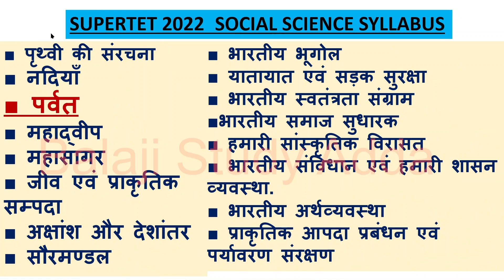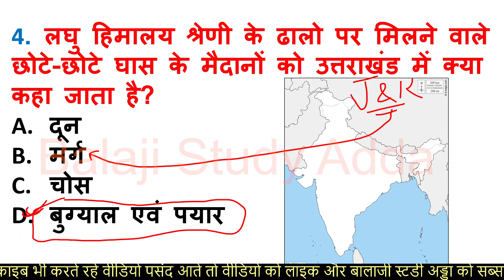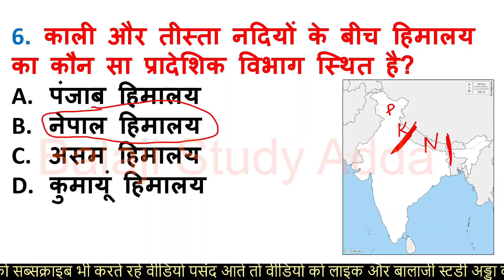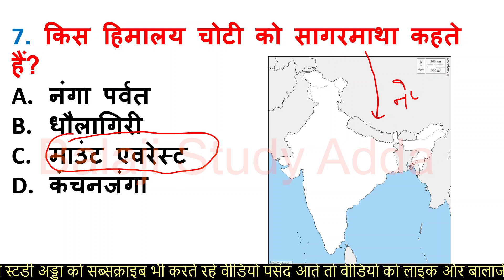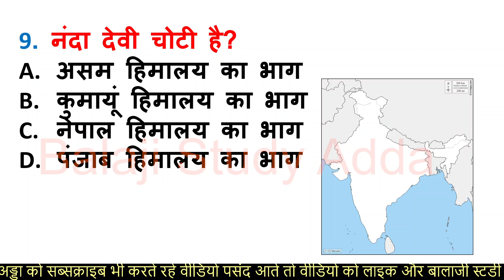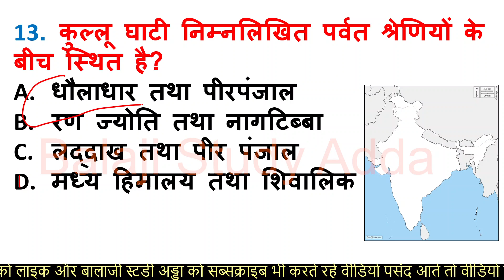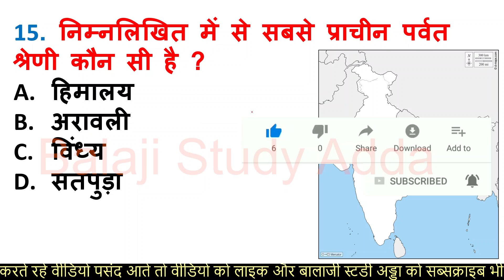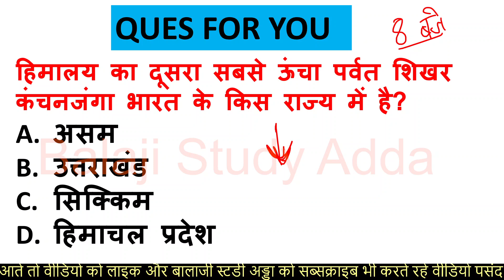SUPERTET 2022 SOCIAL SCIENCE COMPLETE COURSE | भारत के पर्वत | INDIAN MOUNTAINS WITH QUES | CLASS-8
SUPERTET SOCIAL SCIENCE TOPIC WISE COURSE
सुपरटेट टॉपिक वाईज कोर्स
सुपरटेट सोशल साइंस कम्पलीट कोर्स
SUPERTET SCIENCE TOPIC WISE COURSE
CHAPTER SUPERTET TOPIC WISE COURSE
सहायक अध्यापक सिलेबस
सुपरटेट 2022 मॉडल पेपर
LEKHPAL 2022 MODEL PAPER
SUPERTET 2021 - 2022 MODEL PAPER